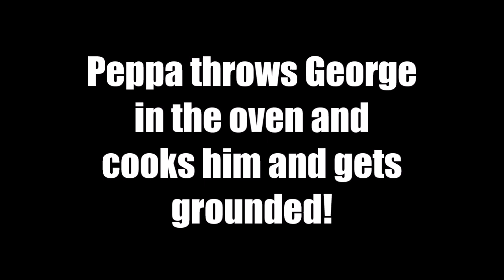PPGG S2E2: Peppa throws George in the oven and cooks him and gets grounded!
Peppa decides that she is gonna cook her own little brother in the oven and she gets what she deserves!